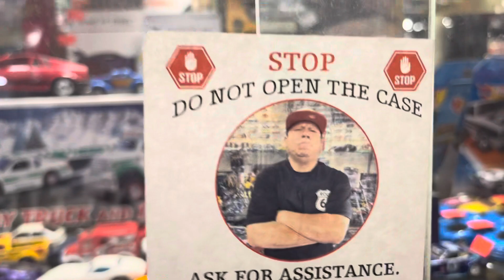Playdays Collectibles Wednesday night going home to relax lol. 6.28.23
Ok ok no more videos for tonight. Time to go home and rest lol. Good night and prayers for everyone. 🚗Playdays Collectibles is now open!. Thank you for your business and support. Don’t forget to visit my YouTube channel